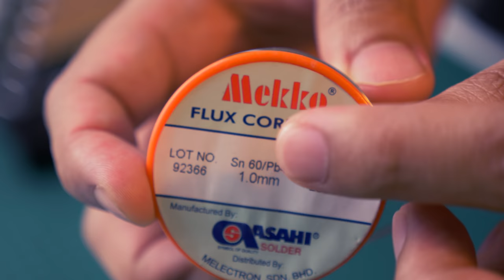Asas Pateri/Solder - Baru senang DIY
Ramai tanya saya tips untuk mudah pateri atau solder.. Ni saya share tips yang saya tahu dan saya gunakan.

Dah ada basic solder ni baru senang nak buat projek DIY macam video-video saya sebelum ni.

Kalau ada yang pro solder boleh tambah tips kat ruang komen ya :)